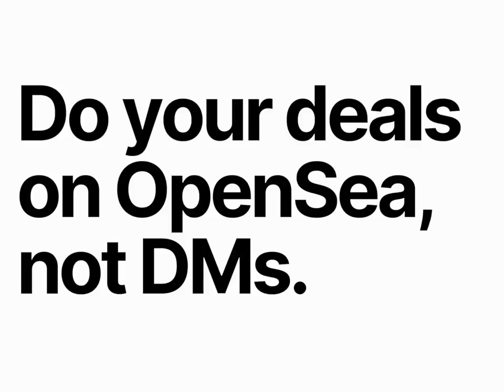vous pouvez désormais échanger vos Nfts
Opensea permet désormais d'échanger des Nfts entre utilisateurs.
▬▬▬▬▬▬▬▬▬💸 Nos Services▬▬▬▬▬▬▬▬▬
Code Perfect Money: 77141824